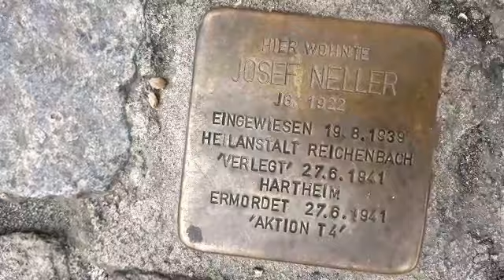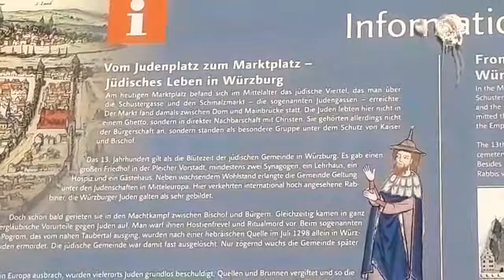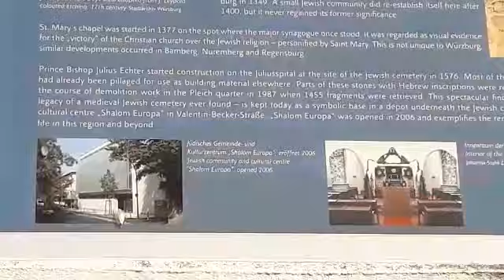странная сказка кино vidcovermx-sett by KonstLight HipHop edit